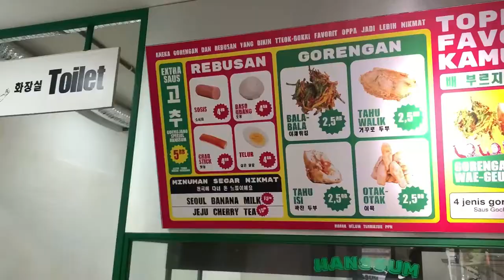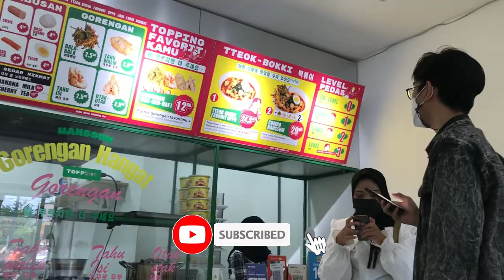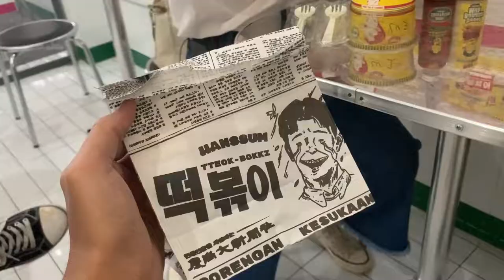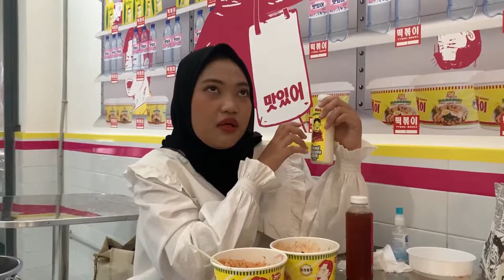NGABOOR EP 16 - MAKAN TTEOKBOKKI ALA BANDUNG | HARUS NYANYI LAGU BTS DULU !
Holaaaaaa Team Ngaboor...

Senang sekali masih bisa berproduktif buat vlog jalan-jalan sambil icip-icip jajanan ala korea versi Bandung..

Sudah mau bulan Desember gak terasa banget tahun 2021 ini berjalan begitu cepat.
Katanya kalau waktu cepat berlalu artinya kita sangat menikmati waktu tersebut.
Iya kita masih berada diwaktu yang serba terbatas namun berkarya, berbuat kebaikan, serta memupuk kebahagian gak boleh terbatas dong yaaaa.

Karena kebahagiaan bisa kita mulai dari kesehatan spiritual, fisik, sosial dan lingkungan warga juga lingkungan alam - The Atlas of Happiness
Semoga kita sudah mendapatkan sedikit demi sedikit kesehatan yang disebutkan oleh Helen Russell di buku The Atlas of Happiness ya.
Bareng-bareng kita belajar bareng karena jujur aja nih "Ngaboor" tercetus untuk mencari kesehatan mental dari kreatornya hehehehe.

Makan enak, suasana alam yang mendukung serta dukungan sosial yang bikin kita nyaman bikin kita terus punya Harapan dan mencapai apa yang mau kita tuju lohh.

Healing bareng dengan orang yang tepat dan ketempat yang tepat bisa meningkatkan happiness lohhh. semoga ini bisa jadi rekomendasi tempat kamu dalam itinerary healing kalian yaaa..

Cobain dehhh kesini makan Tteokbokki versi Bandung karena ada tahu krispinya wkwkwkwkwk

Salam ngabooorrrrr